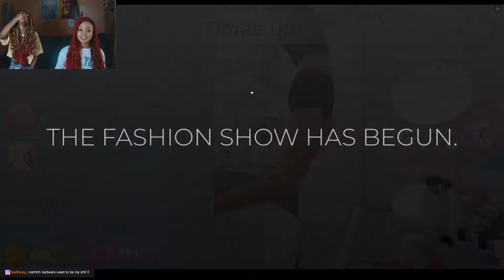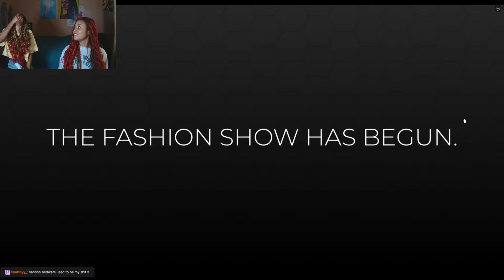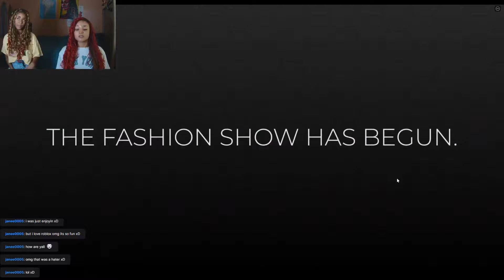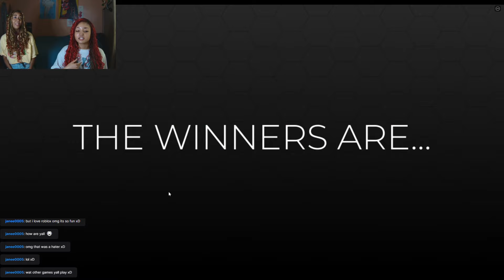*EASY WINS*DRESS TO IMPRESS